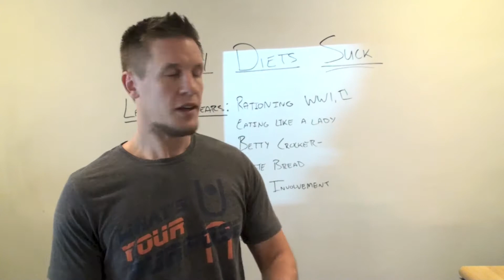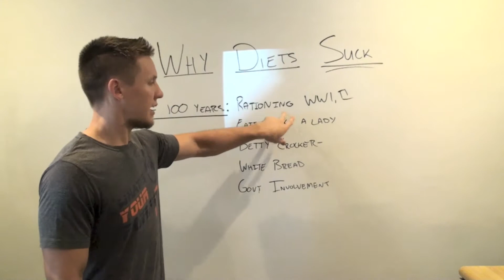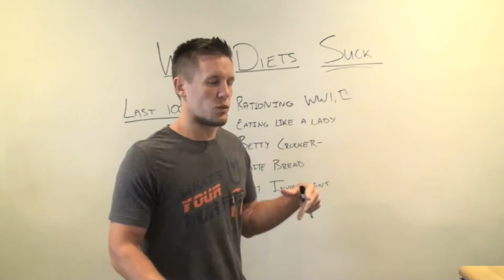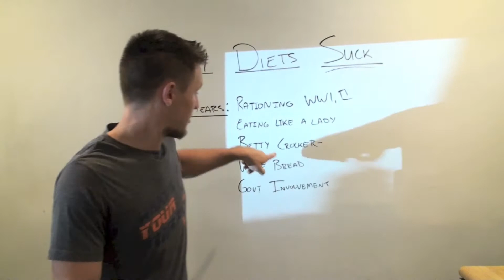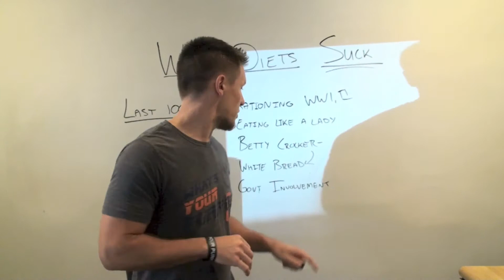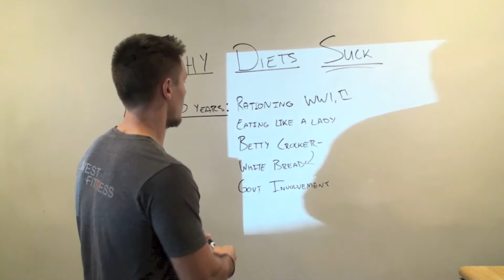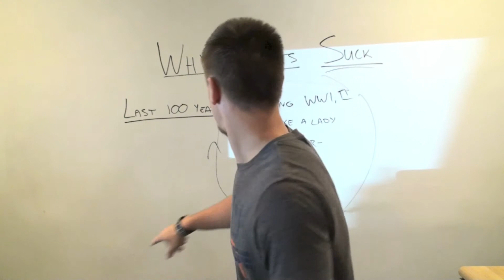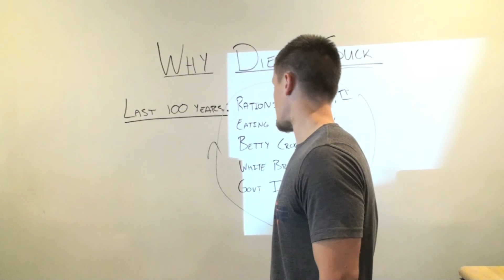Why Diets Suck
A look at the last 100 years and how they have influenced dieting.  Some topics include:

-World Wars
-Rationing
-Government intervention
-Betty Crocker is a fraud